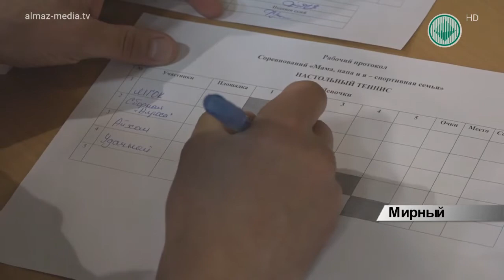Завершилась X спартакиада трудовых коллективов АЛРОСА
Семья Патархеевых из Айхала проходит воображаемое болото. Это один из этапов 10-й спартакиады компании «АЛРОСА». В необычных забегах выявляли самую спортивную семью. Задачи участников - установить палатку или прийти к финишу быстрее остальных с ребенком на руках. Для показавших лучшие результаты – впереди не менее сложная задача: представить район уже на республиканских соревнованиях в следующем году.
Баясхалан Патархеев: «Предложили выступить месяца три назад, и мы начали плотно готовиться к этим соревнованиям. Наше руководство предоставляло нам возможность тренироваться и по теннису, и по туристическим видам спорта».
Другие представители поселка Айхал – семья Тахир – самые старшие из участников соревнований. Причем, главе семейства Мохаммаду пришлось особенно непросто.
Мохаммад Тахир: «Т.е. утра до 11:15 я не ем и не пью – пост Рамазан великий у мусульман. Поэтому я с постом бегаю, в прошлом году участвовал и в этом году».
На стадионе «Триумф» мерялись силами легкоатлеты. Сборной из Удачного пришлось в сжатые сроки готовиться к соревнованиям.
Наталья Ларина: «К легкой атлетике у нас сложно подготовиться. Если ГТО, если не брать дистанции беговые, то отжимания можно и среди года тренировать, то касаемо бега тут проблемы. Потому что север, там все не растает».
А вот спортсмены Мирнинский сборной были уверены в своих силах и буквально «летали» на своих выступлениях.
Альберт Ибатуллин: «Подготовка идет круглый год. Зимой мы бегаем в манеже, по футболу мы тренируемся в кимберлите. А летом выходим на «Триумф» тренироваться».
По итогам всех прошедших этапов 1 место заняла сборная трудовых коллективов Мирного. На втором - представители Айхальского комбината. Замкнули тройку лидеров спортсмены из Удачного.